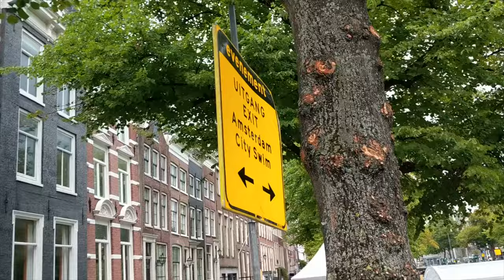Embarrassing street view moments, great googly moogly!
I was walking home minding my own business when a man in a car started photographing me! And another man yelled at me from a bike. It is not my day.